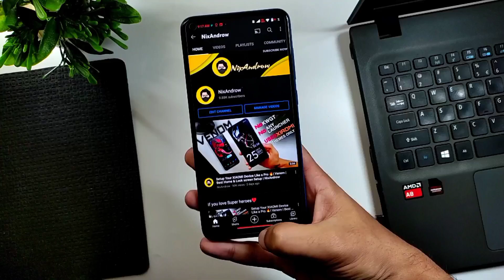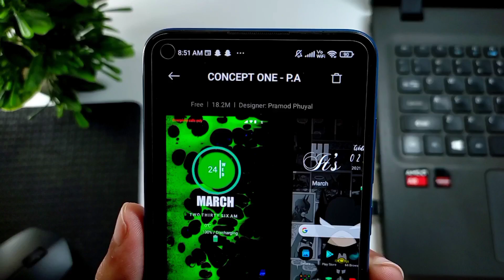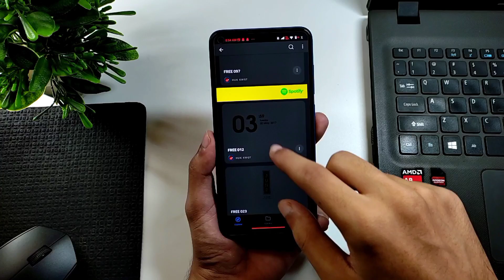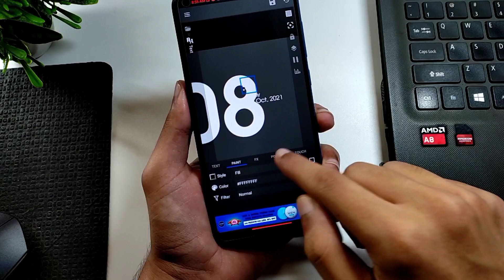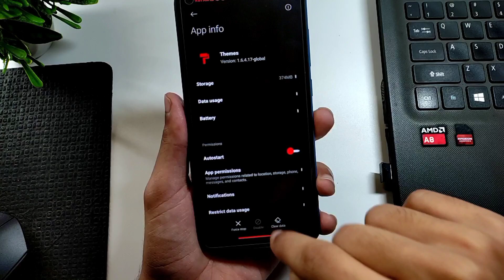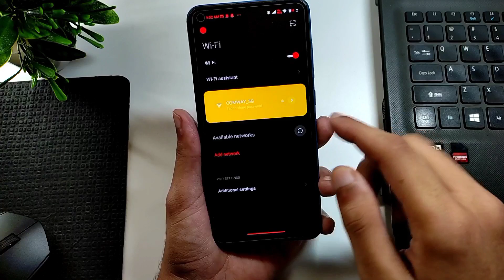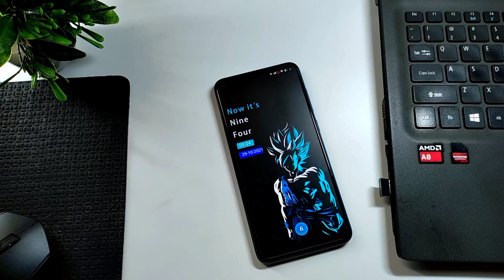You Can Change Whole Look of Your Xiaomi device With This Amazing Home Screen idea ! | NixAndrow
In this video You Can Change Whole Look of Your Xiaomi device with this amazing home screen idea in hindi by NixAndrow so hi guys today im gonna change my whole device look with these best theme for miui 12 and believe me this is the best miui 12 theme ill show you in this video well you can say that best home screen setup for android and if you have any Xiaomi/redmi/poco device then must check out my videos for miui 12 theme, miui 12 themes 2021, miui 12 theme customization, and best home screen setup for android, best home screen setup for miui 12.